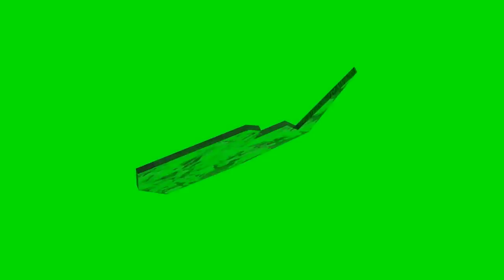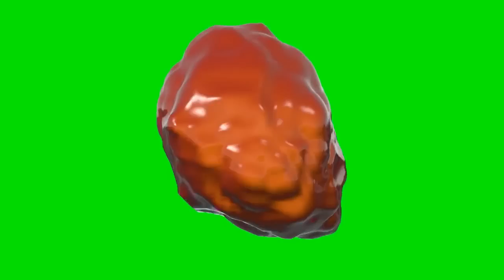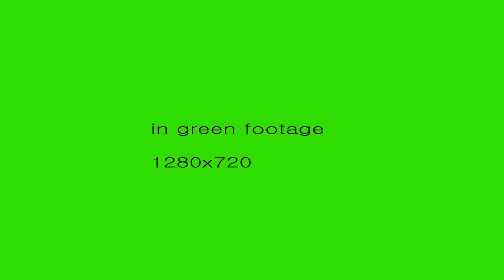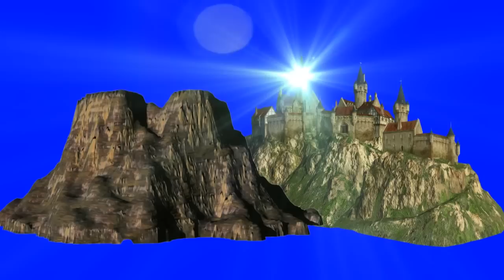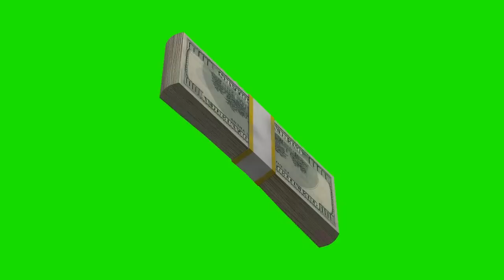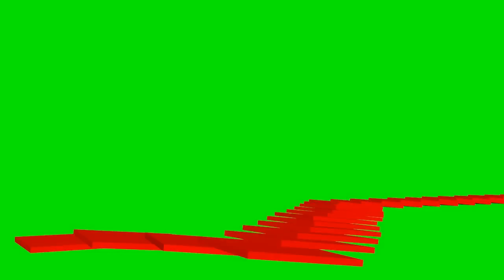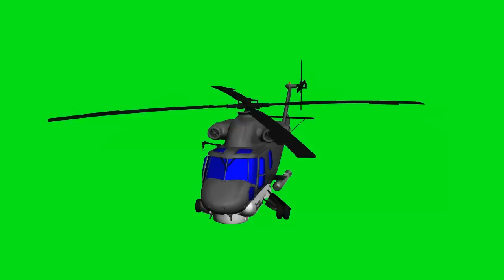(BEST 100) MIND BLOWING GREEN SCREEN effects pack special for commercial free use